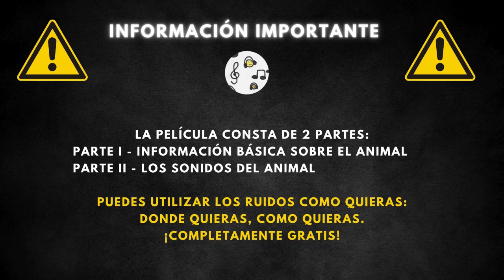Sonido del erizo y descripción 🦔 Ruido de erizo, sonido de un erizo 🦔 🔈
Sonido Del Erizo | Sonido De Erizo | Sonido Erizo | Sonido De Un Erizo | Sonido De Los Erizos | Sonido Erizo De Tierra | Ruido De Erizo | Sonidos De Erizos De Tierra | El Sonido De Un Erizo |

00:00 Entrada
00:18 Información general
2:01 Sonido del erizo

El erizo es un pequeño mamífero conocido por su distintiva capa de púas. Aunque a menudo se le encuentra en jardines y bosques, este animal tiene hábitos nocturnos, pasando la mayor parte del día escondido. Su dieta omnívora y su habilidad para adaptarse a diferentes entornos le han permitido sobrevivir en diversas condiciones.

Los erizos varían en tamaño, generalmente midiendo entre 20 y 35 centímetros de largo y pesando hasta 1,4 kilogramos. Pueden vivir hasta 10 años, lo cual es notable para un animal de su tamaño. Su cuerpo está cubierto de púas que utilizan como mecanismo de defensa contra los depredadores. Estas púas son en realidad pelos modificados, duros y puntiagudos.

Los erizos son principalmente insectívoros, alimentándose de una variedad de invertebrados como insectos, gusanos y caracoles. También consumen pequeñas cantidades de frutas y semillas. Este régimen les coloca en una posición única dentro de la cadena alimentaria, actuando como controladores naturales de plagas. Sin embargo, son presa de varios depredadores, incluyendo aves de rapiña, zorros y serpientes, dependiendo de su hábitat.

Los erizos se encuentran principalmente en Europa, Asia y África, adaptándose a una amplia gama de hábitats que incluyen bosques, jardines, parques y praderas. Prefieren áreas con abundante cobertura vegetal y acceso a alimentos. Su presencia en ambientes urbanos es común, donde a menudo se les ve buscando comida en jardines y parques urbanos, lo que demuestra su capacidad para coexistir cerca de los humanos.

Los erizos tienen entre 5,000 y 7,000 púas en su espalda, las cuales son pelo modificado hecho de queratina.
Pueden enrollarse en una bola apretada como mecanismo de defensa, haciendo que sus púas apunten en todas direcciones.
Los erizos son principalmente nocturnos y pasan la mayor parte del día durmiendo.
Son inmunes a ciertos venenos, lo que les permite comer cosas que serían letales para otros animales, como ciertos tipos de serpientes y escorpiones.
Tienen una excelente capacidad para adaptarse a diferentes hábitats, incluidos desiertos y bosques.
Los erizos pueden nadar y disfrutan del agua, a pesar de que a menudo se piensa lo contrario.